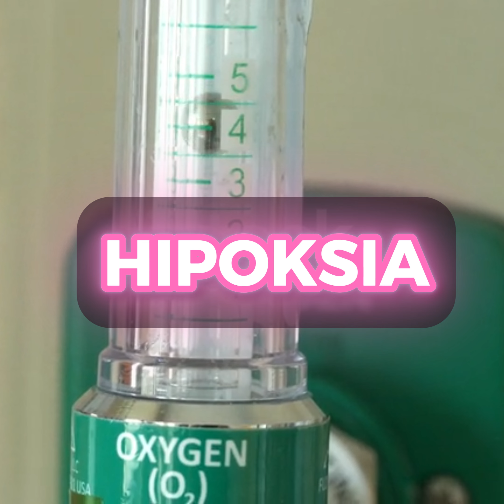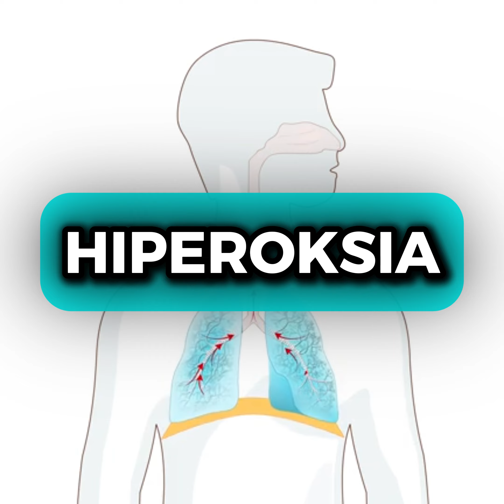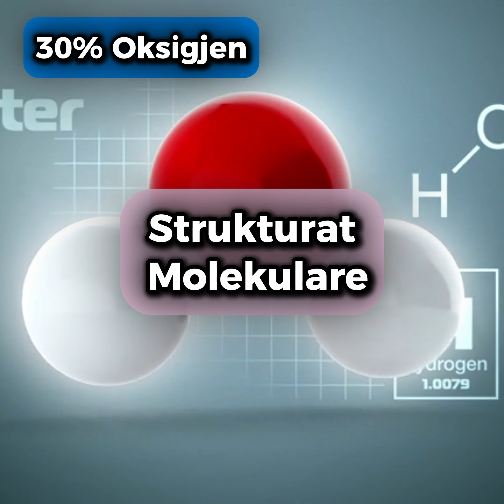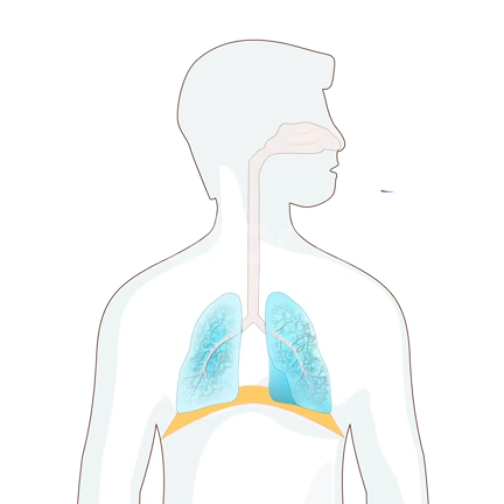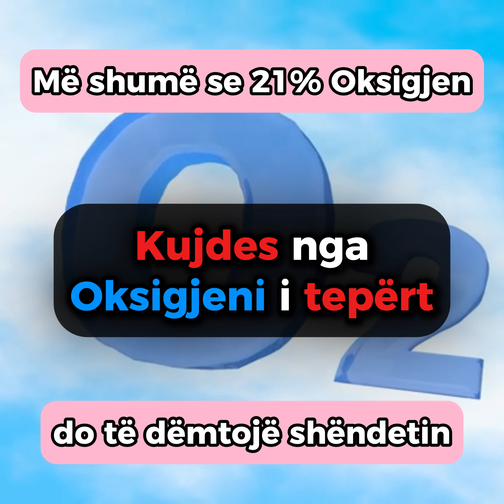KUJDES ! Oksigjeni i tepërt, mund të shkaktojë sëmundje deri në vdekje .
Mirë se vini përsëri në kanalin tonë! Në videon e sotme që ka për qëllim t'ju hap sytë, ne zhytemi thellë në botën magjepsëse të oksigjenit – elementi thelbësor që na mban gjallë, por që mund të përbëjë edhe rreziqe befasuese. 🌍✨

A keni menduar ndonjëherë se çfarë ndodh me trupin tonë kur thithim shumë oksigjen? Ose si një mangësi mund të çojë në probleme serioze shëndetësore? Bashkohuni me ne ndërsa eksplorojmë ekuilibrin e mirë që trupi ynë ka nevojë për të ruajtur nivelet optimale të oksigjenit.

Në këtë video do të mbulojmë:

Shkenca pas metabolizmit të oksigjenit dhe roli i tij jetësor në shëndetin tonë
Simptomat dhe efektet e toksicitetit të oksigjenit: kur shumë nga një gjë e mirë mund të jetë e rrezikshme
Pasojat e mungesës së oksigjenit dhe shenjat për t'u kujdesur
Vështrime të ekspertëve dhe dëshmi nga profesionistë shëndetësorë
Këshilla për ruajtjen e ekuilibrit të përsosur të oksigjenit në jetën tonë
Pavarësisht nëse jeni një entuziast i shkencës ose thjesht kurioz për sistemet komplekse të trupit tonë, kjo video është e mbushur me informacione të vlefshme që nuk do të dëshironit t'i humbisni!

Sigurohuni që të pëlqeni, komentoni dhe abonoheni për më shumë përmbajtje mahnitëse! Le të zbulojmë së bashku të vërtetën për oksigjenin. 💙

🔔 Goditni zilen e njoftimeve që të mos humbisni kurrë një përditësim nga ne!